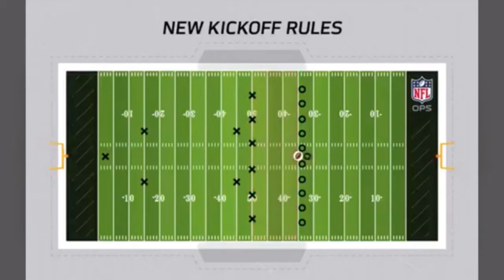Devin Hester VS. Josh Cribbs: Who's Better?!?!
This video tells the story of 2 dynamic players who have made a lasting impact on NFL Special Teams. Both have set multiple NFL records, although they come from a very different background. Who is the G.O.A.T., Cribbs or Hester?

Credit to The NFL for Video clips used in the production.